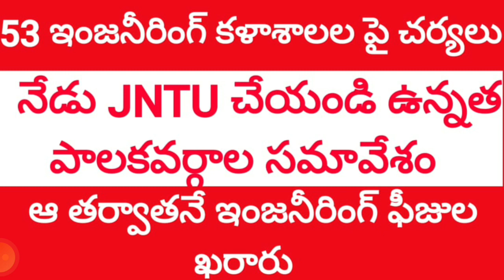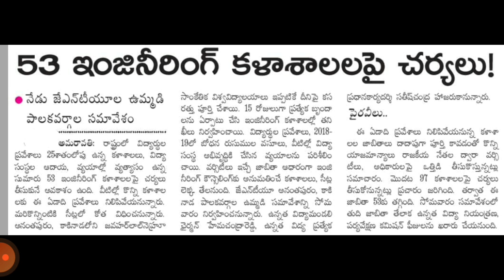AP ENGINEERING COLLEGES FEE STRUCTURE TO BE FINALIZED?